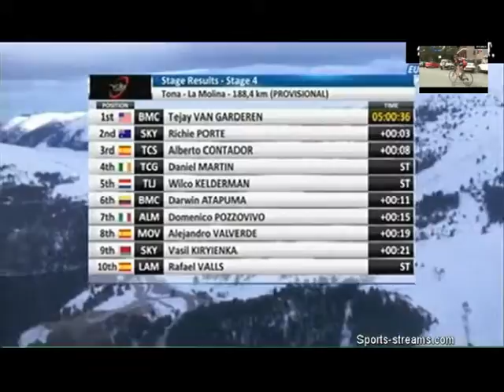LaVolta2015 stage4 last kilometer winer T.V.Garden